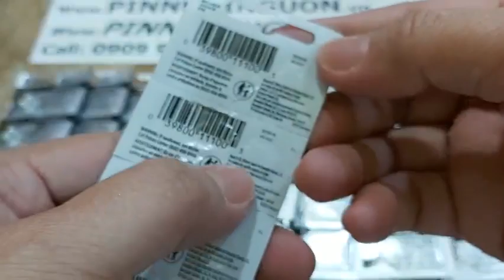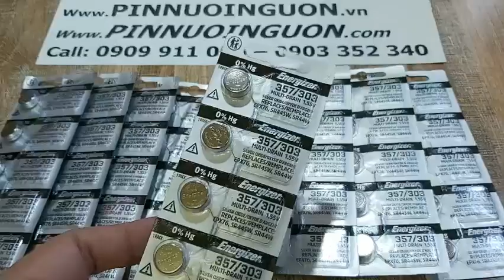Pin 1.55v silver oxide Energizer SR44W, Pin 357, Pin 303 chính hãng,Xuất xứ MỸ (USA) Pinnuoinguon.vn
Đặt mua: 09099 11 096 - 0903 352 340
Pin 1.55v silver oxide Energizer SR44W, Pin 357, Pin 303